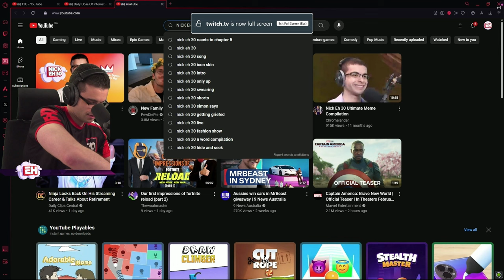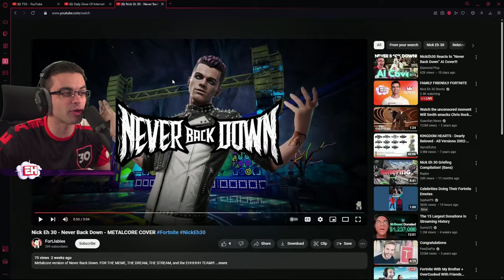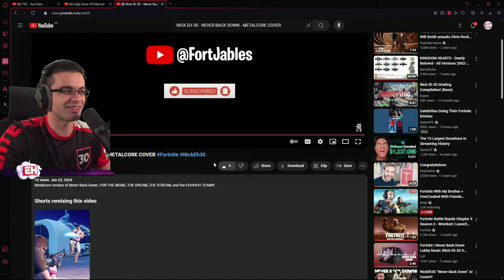NickEh30 reacts to Never Back Down - Metalcore Version!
I created a metalcore version of Never Back Down using SUNO, here's Nick's reaction to it!